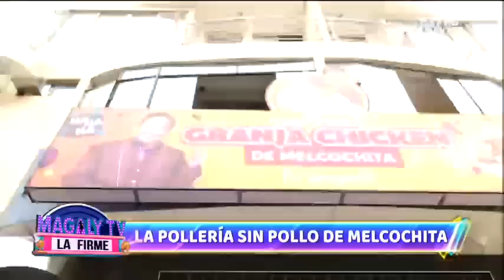'Melcochita' abre su propia pollería: "Estos pollos no están 'pichicateados'"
'Melcochita' ha decidido invertir sus ahorros para abrir su propia pollería y mañana es la inauguración oficial.
Hoy las cámaras de 'Magaly tv la firme' visitaron su local. "Estos pollos no están 'pichicateados'", dijo.